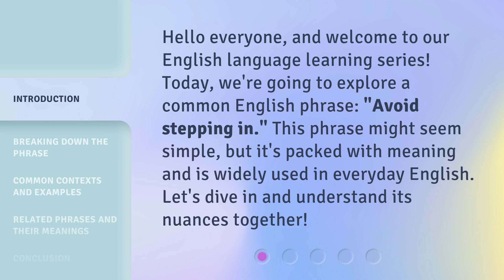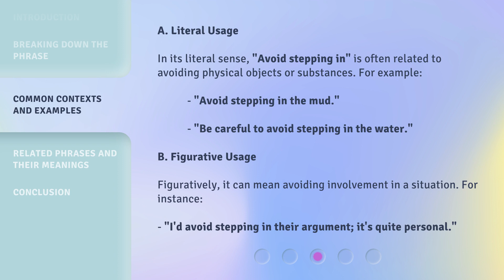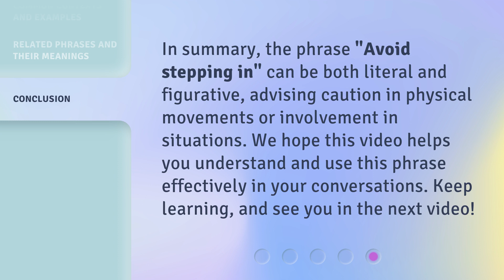Understanding the Phrase "Avoid Stepping In"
Unlocking the Meaning of "Avoid Stepping In" • Discover the true essence and implications behind the phrase "Avoid Stepping In". Explore its depth, symbolism, and practical applications in this enlightening video.

00:00 • Introduction - Understanding the Phrase "Avoid Stepping In"
00:29 • Breaking Down the Phrase
01:00 • Common Contexts and Examples
01:31 • Related Phrases and Their Meanings